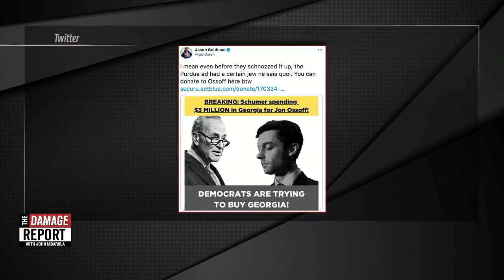Perdue's Anti-Semitic Ad Attacks Jon Ossoff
David Perdue is really this desperate. John Iadarola and Jason Carter break it down on The Damage Report.

"The campaign of Sen. David Perdue, R-Ga., took down an ad which appeared to have enlarged Democratic rival Jon Ossoff's nose Tuesday after it was condemned as "anti-Semitic."

The Facebook ad, which alleged that "Democrats are trying to buy Georgia," featured the altered image of Ossoff alongside Senate Minority Leader Chuck Schumer, D-N.Y. Both men are Jewish. The ad was first flagged by The Forward."